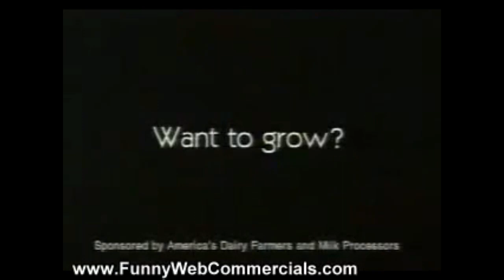Mario drinks milk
Haven't made dubs in a while but i wanna make more